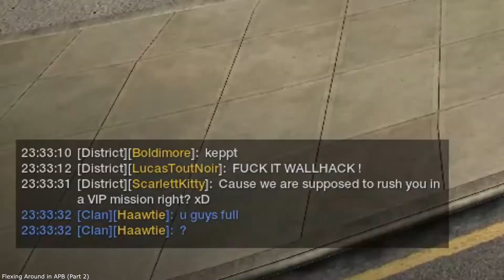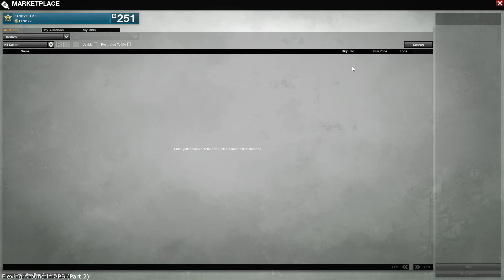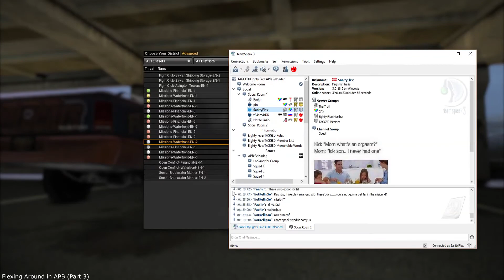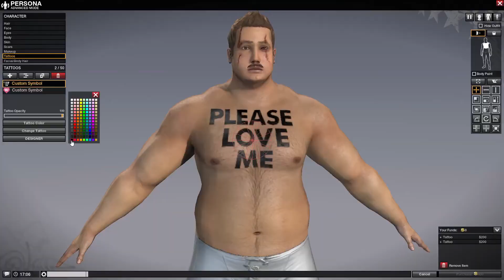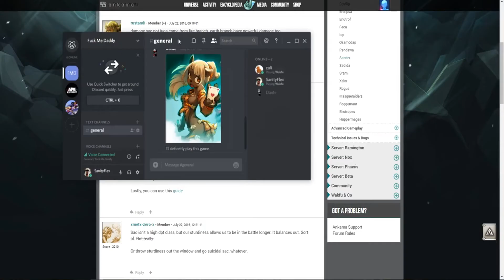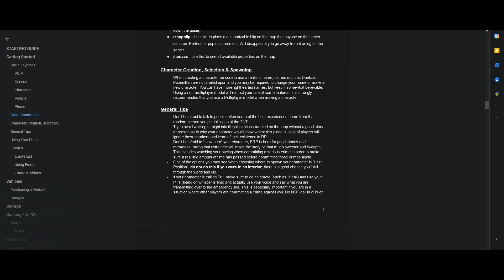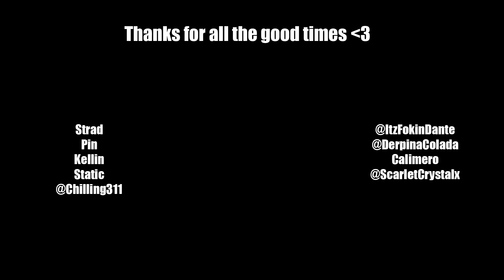Best of Friends - Directors Cut (2016-2021)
Timestamps:
0:00 - Butter & Gifts (2016)
0:13 - APB (2016)
14:13 -  Strad & Pin (2016)
16:27 - Strad (2016)
17:05 - APB - Dante (2017)
21:00 - Survival Shenanigans - Dante (2017)
23:37 - Rainbow Six Siege - Dante (2017)
28:27 - Wakfu (2017)
28:58 - Dead By Daylight (2017)
29:57 - Depth (2017)
30:34 - PUBG (2017)
38:53 - League Of Legends (2017)
42:23 - 7 Days To Die w/ Derp & Cali (2018)
43:52 - Cali Mustache (2018)
44:36 - Favorite Cali moments (2018)
53:01 - Favorite Dante moments (2018)
57:11 - Favorite Derpina Moments (2018)
01:01:37 - Scarlet & her Jerboas (2018)
01:02:14 - PUBG (2018)
01:08:26 - A Way Out - Strad (2019)
01:09:54 - Maplestory - Dante (2019)
01:10:27 - My amazing dating life (2020)
01:10:51 - Apex Legends (2020)
01:11:31 - Super People (2021)
01:14:59 - GTA RP (2021)
01:15:41 - Outro - Pin & Strad (2016)